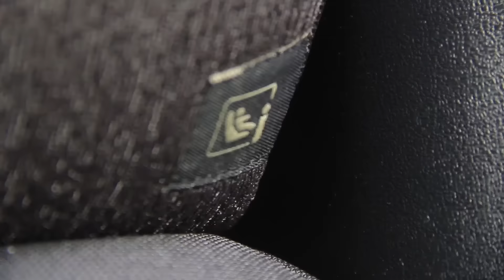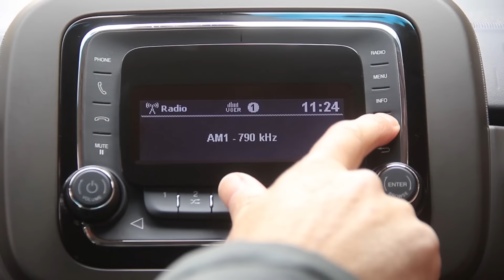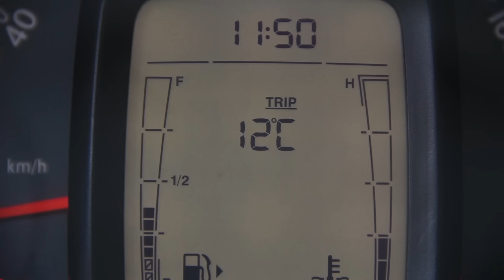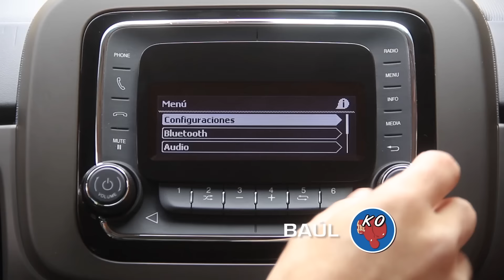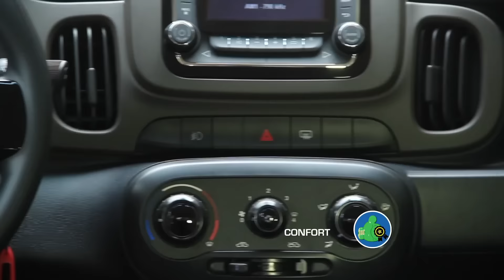TN Autos Programa 101 | Test Drive Fiat Mobi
Te compartimos este divertido Test con el nuevo citycar de Fiat, el Mobi.